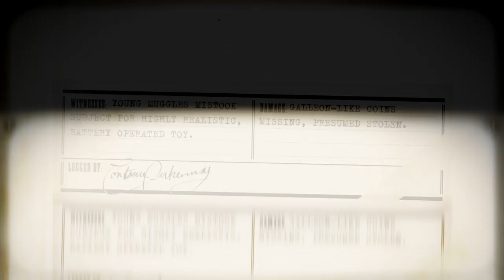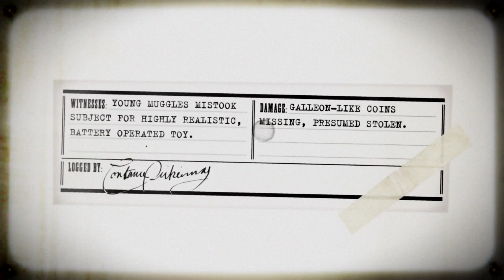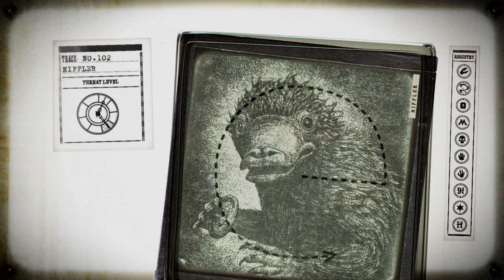WIZARDS UNITE #3 TRAILER BREAKDOWN! EVERYTHING YOU MAY HAVE MISSED!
A COMPLETE BREAKDOWN OF THE TRAILER BIT BY BIT. THIS TRAILER BROUGHT US SOME NEW INFORMATION WE DIDNT PREVIOUSLY HAVE IN TRAILER #1 AND #2